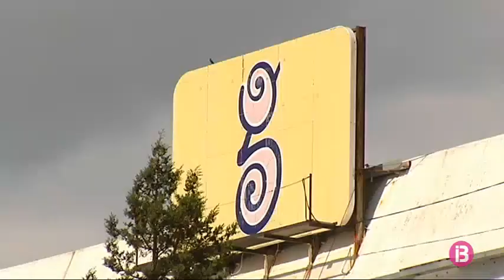La Fiscalia arxiva la denuncia de les discoteques Privilege i Es Paradís contra Sant Josep